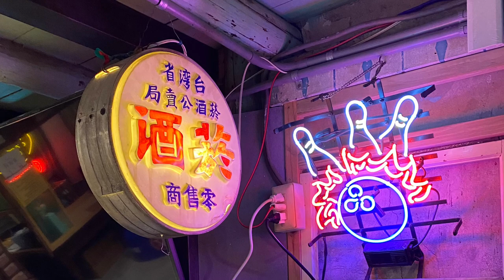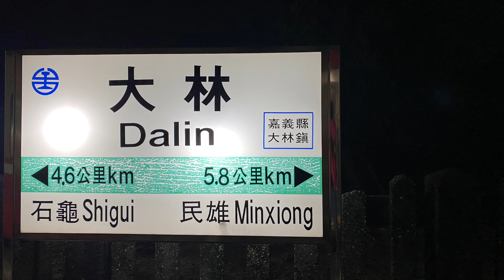大林好×直販所 & 翹嘴秋茶店仔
「哩賀！我們是大林好」

由六位熱血青年組成！我們紀錄這片土地，紀錄人與人之間最溫暖、最動容的時刻，並致力於將這些片刻拼湊起來

大林好，帶你發現小鎮裡的好透過平台方式來紀錄這片土地
紀錄人與人之間最溫暖、最動容的時刻，並致力於將這些片刻拼湊起來，讓大家看見大林的好。

同時也協助整合與推廣在地農民的農作。